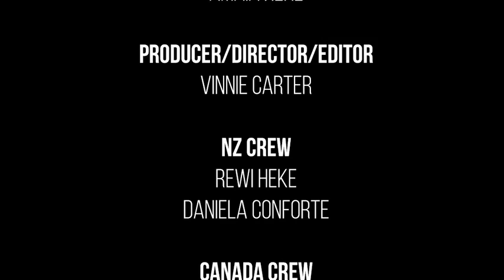Moana & The Tribe (feat Jani Lauzon): TŪ (Official Music Video)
Tū is the first music video from Moana Maniapoto's sixth album ONO. Featured artist Jani Lauzon (first nation Métis from East Cootenay Canada) was filmed on the deserted streets of Toronto during their lockdown. Tū is a celebration of the ritual of tohi, to instil insight and wisdom, implant courage and fortify the newborn against evil - also a dedication  to Tūmatauenga, the god of war, hunting, cooking, fishing and food cultivation. Directed by Vinnie Carter, with lyrics by Scotty Morrision,. The video Tū was funded by Te Mangai Paho. Licensed to YouTube by DRM New Zealand (Music) on behalf of Black Pearl Music